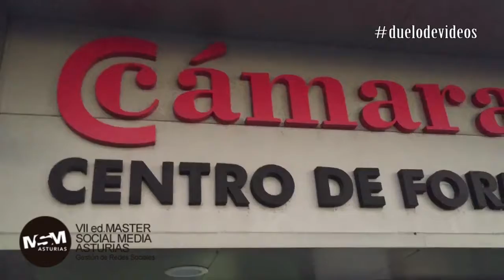duelodevideos 2017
vídeo realizado por los alumnos del Máster Social Media Asturias de la Cámara de Comercio de Gijón.
Juego